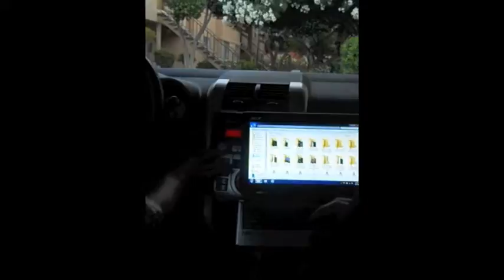AshtreeLogger Finally Clean! Day 6 5/17/11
Cleaning My Room and harrassing my mom